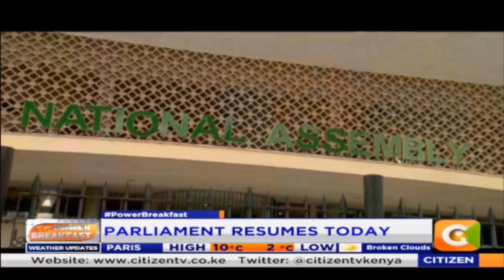Power Breakfast: Parliament Resumes today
National assembly and Senate to resume today